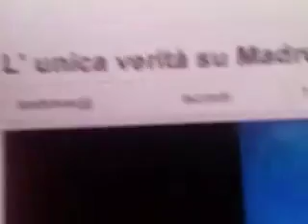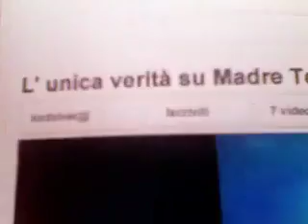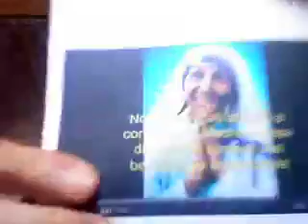Madre Teresa di Calcutta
Commento di Serafino Massoni al video "L'unica verità su Madre Teresa" a cura di lordvivecjjj - Rinvio al video AMORE & INTERESSE - Questioni di santità e la frase evangelica "Ama il prossimo tuo COME te stesso" !